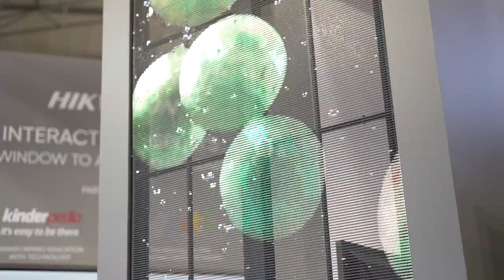Hikvision's Cube LED and Transparent LED at ISE 2023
We are excited to showcase our latest commercial display products at ISE 2023, including the Cube LED and Transparent LED.

The Outdoor Cube LED is specifically designed for outdoor installations in the retail sector, providing a clear and high-brightness view with its 3.9-pixel pitch. We also have transparent LED screens with a 3.9-pixel pitch, ideal for indoor installations and digital showcases.

If you're interested in learning more about these products, please contact your local Hikvision sales representative. We're always happy to help!